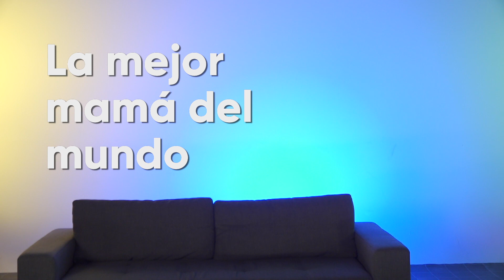¡La mejor mamá del mundo eres tú! Pronto descubrirás porqué 👀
- The Kids Vlog - MusicalSmile
- Kids - LightBeats